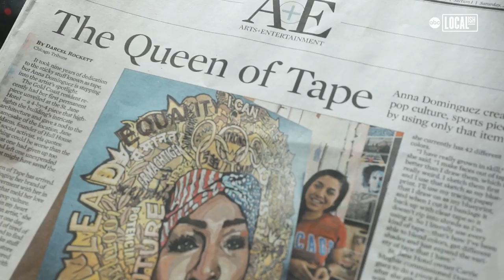Duck Tape Artist Makes Celebrity Masterpieces | Localish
Creating works of art started as a hobby for Anna Dominguez a.k.a 'The Queen of Tape.' Now, she's creating masterpieces of celebrities including this portrait of Serena Williams!